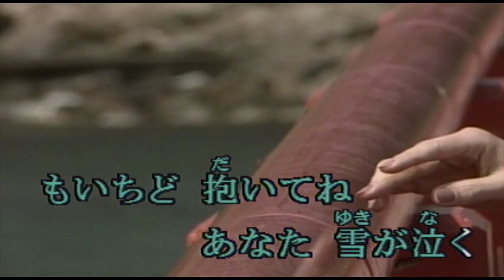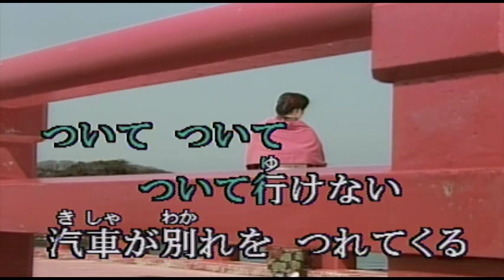（カラオケ） 女の駅 / 大月みやこ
もいちど　抱いてね・・・
›1987年
›作詞：石本美由起　　作曲：桜田誠一

もいちど抱いてね あなた　雪が泣く
おんなの未練ね あなた　　口紅(べに)が泣く
朝がせつない いで湯の駅は
ついて ついて ついて行けない
汽車が別れを つれてくる

ひと夜の花火ね あなた　それは恋
添えない命ね あなた それも恋
寒さに忘れる 情けの宿は
燃えて 燃えて 燃えて死にたい
想いひとつに すがりつく

はかない運命(さだめ)ね あなた 髪が泣く
夜明けが憎いね あなた 夢が泣く
心かなしい おんなの駅は
追って 追って 追って行きたい
汽車がふたりを 引き離す